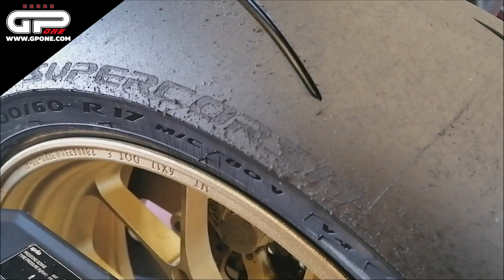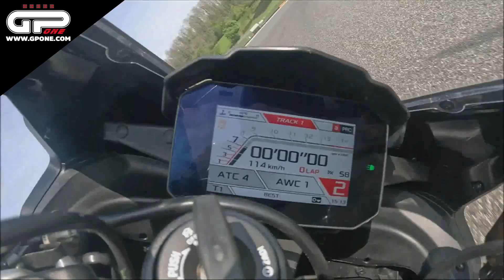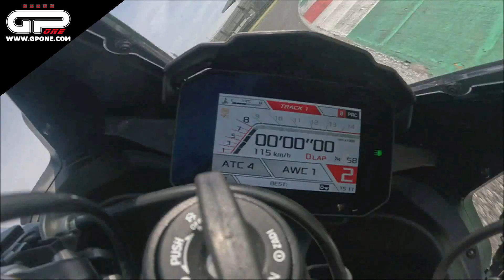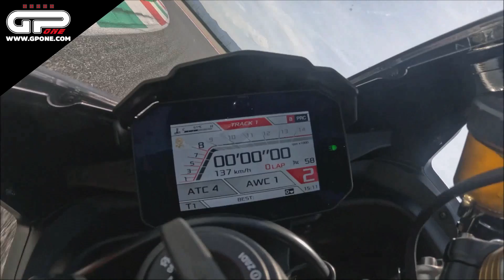Pirelli Track days, Mugello: Proviamo le nuove Diablo Supercorsa V4 SC!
►Dal circuito del Mugello, il track day di Pirelli  con il nostro inviato Leslie Scazzola, che ha avuto modo di provare le nuove Pirelli Supercorsa V4 SC. Uno pneumatico ad alta prestazione pensato appositamente per le giornate su pista.

Acquista i nuovi pneumatici Pirelli qui:
PNEUMATICI DIABLO ROSSO 4 CORSA 120/70 R17 58W PIRELLI
PNEUMATICI DIABLO ROSSO 4 CORSA 180/55 R17 73W PIRELLI
PNEUMATICI DIABLO ROSSO IV 4 180/60 R17 75W PIRELLI
PNEUMATICI DIABLO ROSSO 4 CORSA 200/60 R17 80W PIRELLI

SEGUI ANCHE GPONE ROAD, IL CANALE DEDICATO AL PRODOTTO

► Pirelli Supercorsa SC3: la prova in pista a Misano con MANUEL POGGIALI e APRILIA RS 660

GPONE TO ONE
►Guarda alcune delle nostre GPOne to One

Alex De Angelis sulla MotoE Ducati     • De Angelis e la D...
Michele PIRRO sulla MOTOE    • Pirro: “La Ducati...
Michele Pirro: la MotoE è un caccia    • Pirro: “La Ducati...

Claudio DOMENICALI    • Domenicali al WDW...
Davide TARDOZZI    • Tardozzi: Quando ...
Paolo CIABATTI    • Ciabatti: "Non av...

TESTE DI CASCO, i caschi famosi nella storia
►Noriyki Haga:     • Teste di Casco: N...

Il quotidiano online numero 1 su MotoGP e Superbike

►Lettore di schede 4 in 1 SD/Micro SD/MS/CF
►Lexar Professional 1667x Scheda SD 128 GB
►Treppiede professionale
►DJI Pocket 2 Creator Combo
►DJI Osmo Pocket Extension Rod
►NEEWER NP-FW50 Caricabatteria per Fotocamera Set Compatibile con Sony
►Sony E PZ 18-105mm f/4.0 G
►Sony Alpha ZV-E10 | Fotocamera Vlog con obiettivo intercambiabile mirrorless APS-C
►RØDE Microphones Sistema wireless a doppio canale Wireless Go II
►LONDON FAB Imbracatura Action Camera, Compatibile con GoPro
►Dispositivo di misurazione basato su GPS RaceBox 10hz per il drag e la guida su pista
►iSHOXS M1 GT, supporto a ventosa, adatto con GoPro Hero e ActionCams
►Neewer 18" LED Luce ad’Anello Bianco con Supporto d’Argento Dimmerabible 42W 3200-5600K
►RODE NT-USB Microfono USB a Condensatore Qualità da Studio con Filtro Anti-Pop
►QNAP TS-453Be NAS Mini Tower Ethernet LAN Black
►GoPro AAMIC-001 Adattatore per Microfono Pro da 3.5 mm
►SanDisk Ultra 3D SSD da 2 TB
►Boya by-wm8 pro-k2 Dual-Channel UHF Lavalier sistema microfono wireless
►RODE Videomic Pro+ Microfono per Fucile da Ripresa Premium
►GoPro Hero7
►GlocalMe C3 Router WiFi Mobile 4G LTE, Batteria 2000mAh
►Feiyu WG2X 3-Axis Wearable Waterproof Gimbal for GoPro Hero